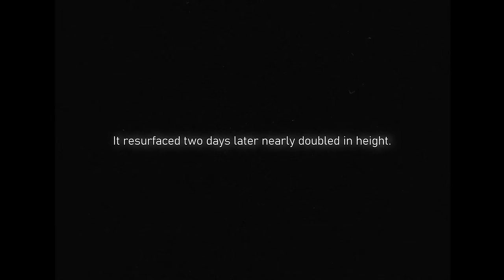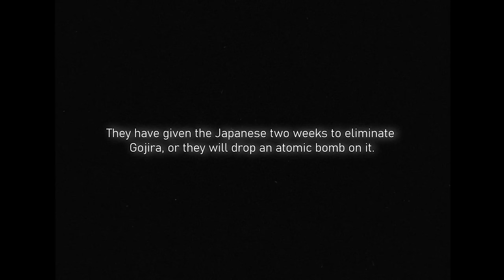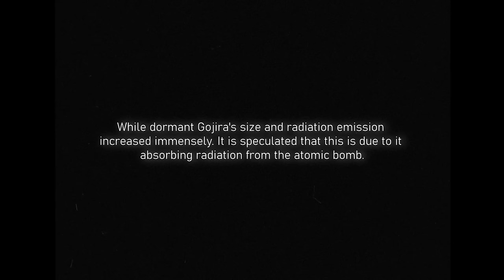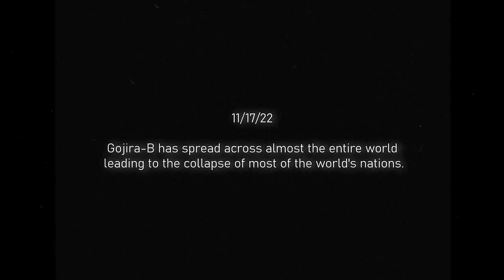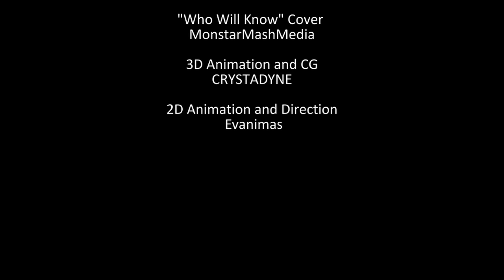Shin Godzilla Apocalypse Scenario | Animation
Reuploading of "Shin Godzilla Apocalypse Scenario | Animation" that was on my original channel.